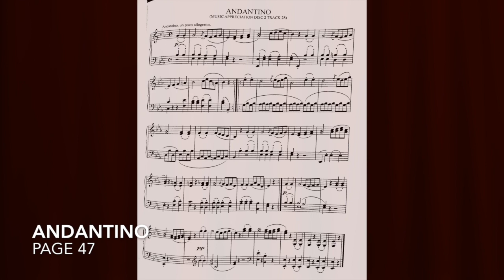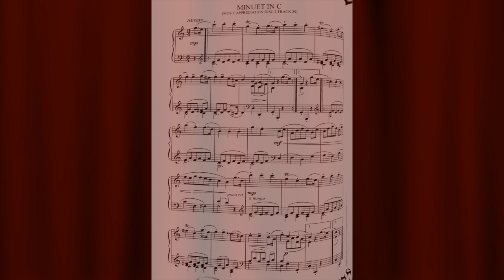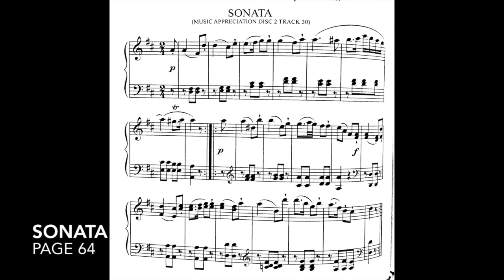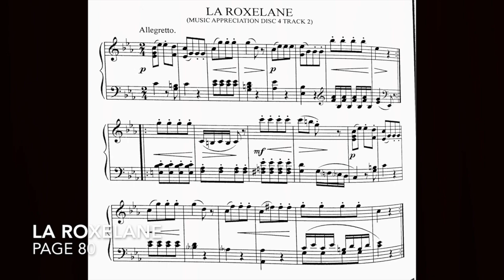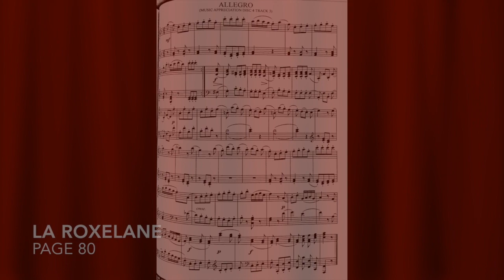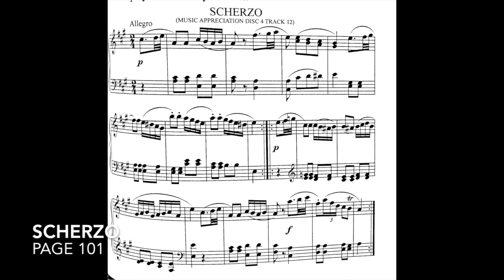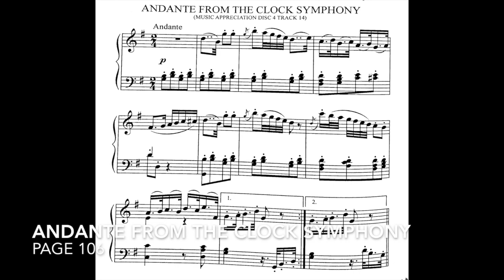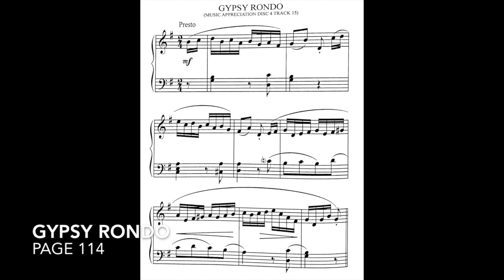Haydn. The Merry Little Peasant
Musical Illustration to the book by  Opal Wheeler, Sybil Deucher and graphic illustrator  Mary Greenwalt